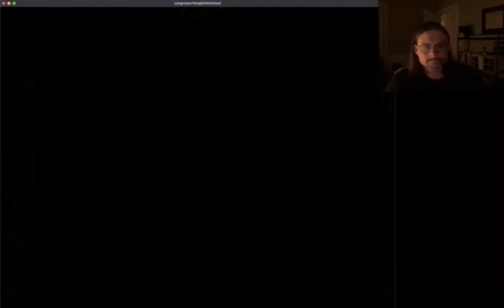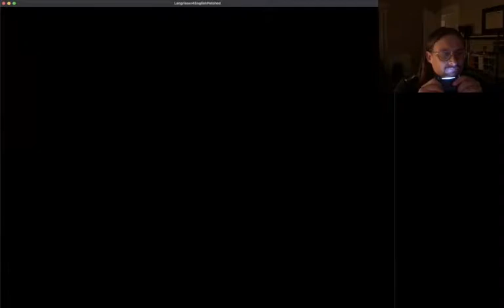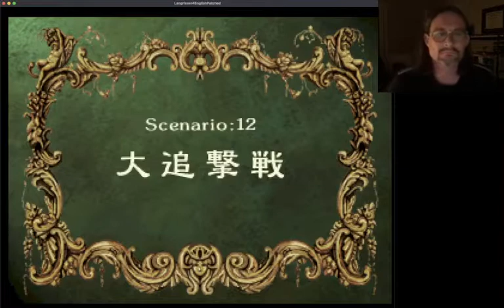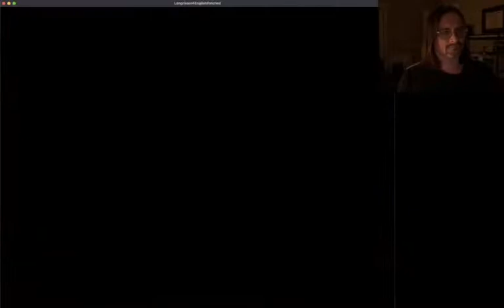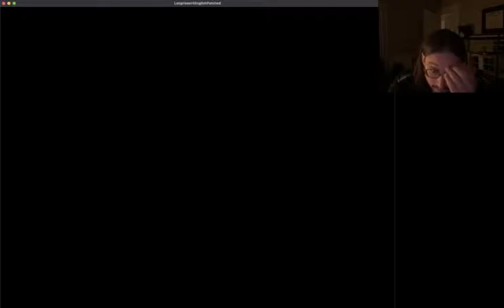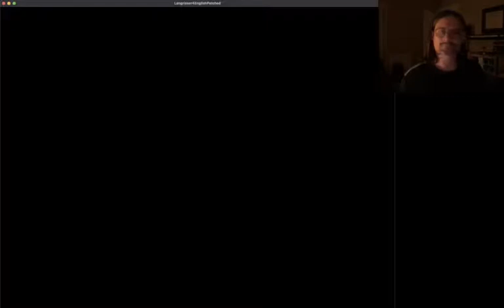Let's Play Langrisser IV: Episode 15